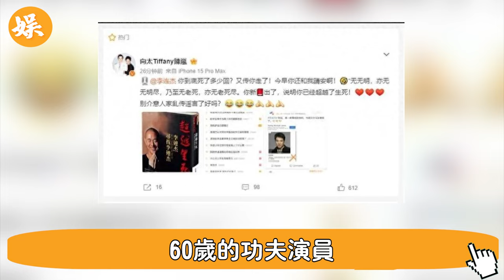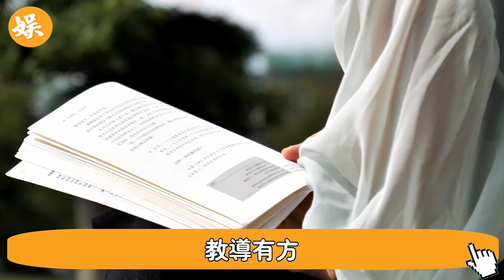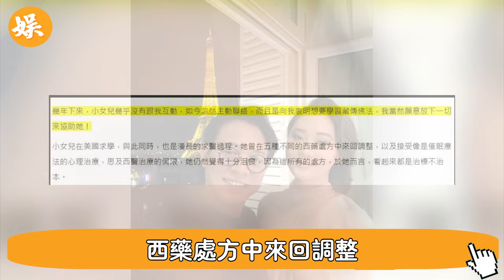媽呀！ 鄭少秋大女剛自殺，李連傑也出事了？ 19歲女兒罹患重度憂鬱症，罪魁禍首竟是...利智傻眼#辣評娛圈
56歲邵美琪！被渣男鄭伊健害了7年，倪震看不下去說出實情，我們全錯了＃鄭伊健＃辣評娛圈

2女1夫還不過癮，深夜偷吃釀成大禍！一代絕色美男57歲竟淪落如此地步